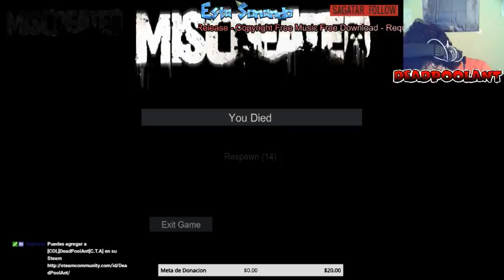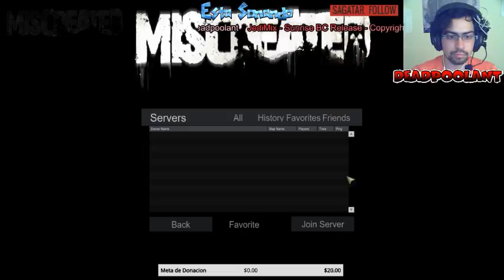Español-Vamos a Divertirnos un rato! (Part 5)